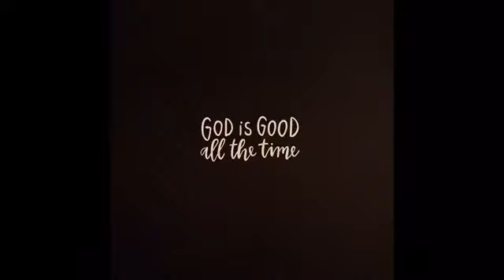The Clark Sisters: First Ladies of Gospel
Tv, Movies, Review